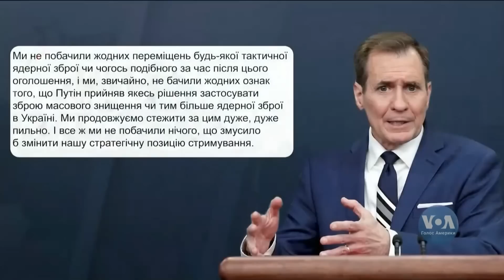УКРАЇНА РОЗШИРИТЬ ЄС!